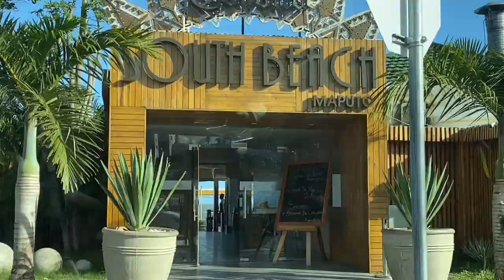Mozambique Vlog pt.2🇲🇿|maputo market,south beach Maputo +more.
Let’s connect ✨